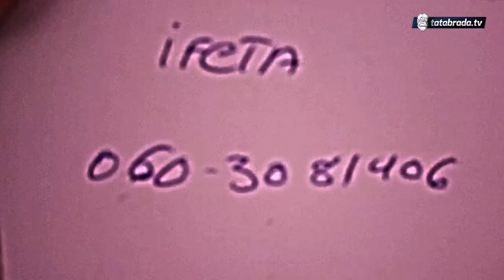NANA IFETA: Padnem u nesvijest jer nemam šta da jedem!